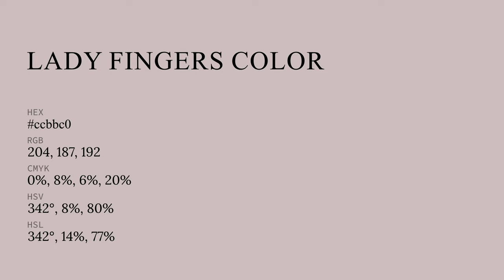Lady Fingers color ccbbc0 hex color - Violet color - Cool color ccbbc0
What color is Lady Fingers ? ccbbc0 hex color - Violet color - Cool color ccbbc0

Hex ccbbc0 Color Code is also known as Lady Fingers color.

Hex ccbbc0 Color code in RGB color code model is created after adding 80.00% red color, 73.33% green color and 75.29% blue color.
Hex ccbbc0 Color code in CMYK color (process color) code model is generated after subtraction of 0% cyan, 8% magenta, 5% yellow and 19% black.